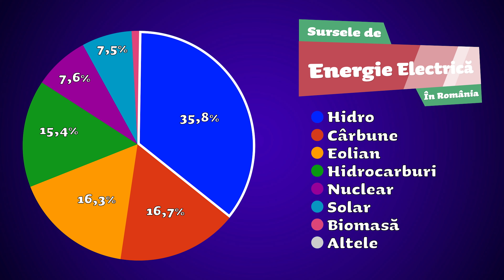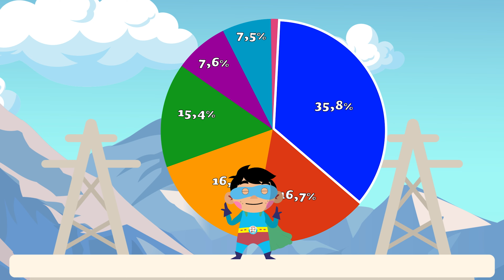Ce este o Hidrocentrală? - Aventurile lui LittleEdu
🌊 Este timpul pentru un nou episod captivant din Aventurile lui LittleEdu! 💧 În această aventură educativă, vom explora minunile unei hidrocentrale si cum functionează aceasta! 🏞️💡

Hai să descoperim împreună cum apa poate fi transformată în energie electrică! ⚡️🌍 LittleEdu Hidrocentrală EnergieCurată ÎnvațăJucându-te 🌊🏭